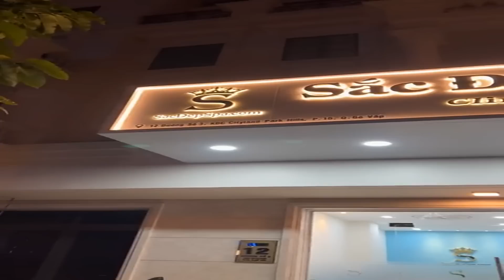𝐑𝐞𝐟𝐫𝐞𝐬𝐡 𝐘𝐨𝐮𝐫 𝐅𝐚𝐜𝐞 𝐖𝐢𝐭𝐡 𝐒𝐃𝐒 𝐍𝐞𝐰 𝐕𝐢𝐝𝐞𝐨𝐬 #𝟓𝟗𝟖𝟓